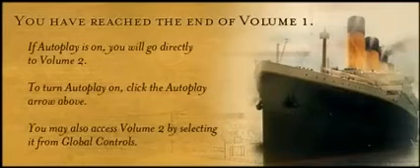Titanic Explorer film 61 Ship of Dreams